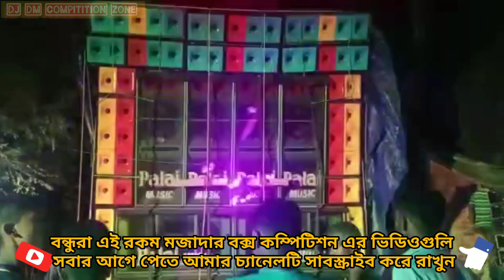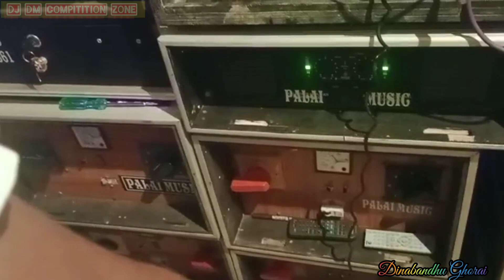Palai Music || palai Music nandigram laxmi puja special box competition || palai Music Speaker Check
Palai Music
nandigram Laxmi Puja Special Box competition

এছাড়া ও 🙏🙏🙏🙏
Comments.